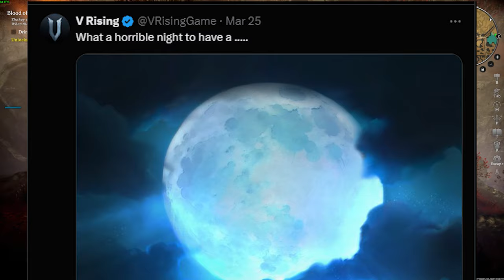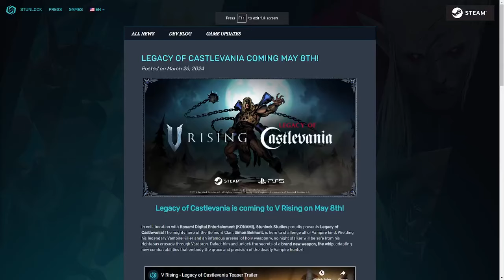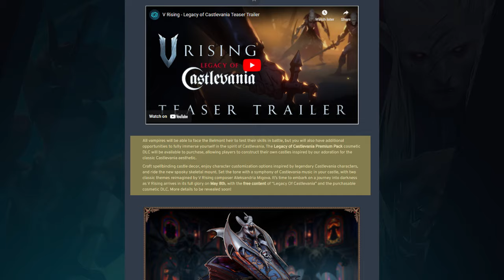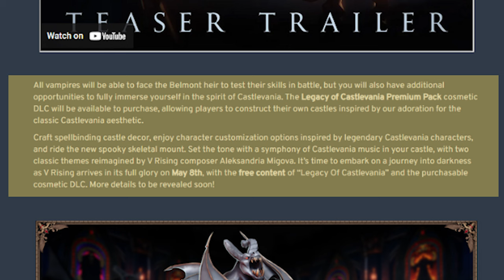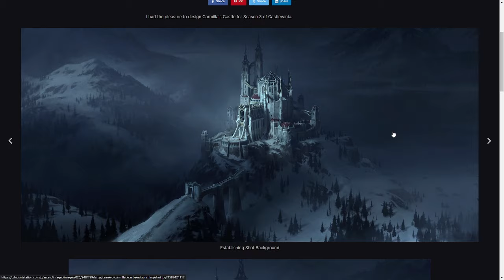V Rising | Castlevania crossover | New Weapon & DLC confirmed!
Hey guys, I noticed the original post on discord and X didn't reveal that a blog was released as well so I wanted to get this out to everyone. There's some hidden gems for sure!

Recommended PVP practice server:
V Arena
Credits
Background images:

Intro/Outro Muisic
Track: CiDE & Vide - Late At Night (feat. Jordan Grace) [Arcade Release]